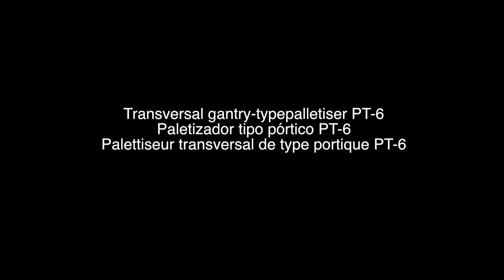Paletizador de pórtico PT6